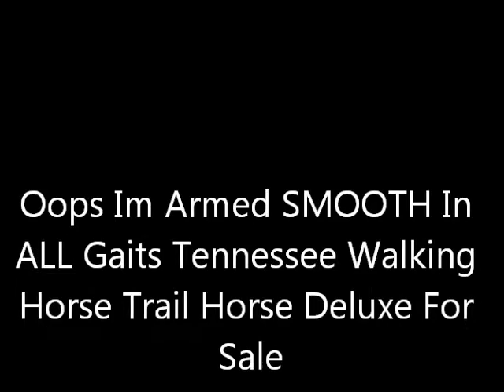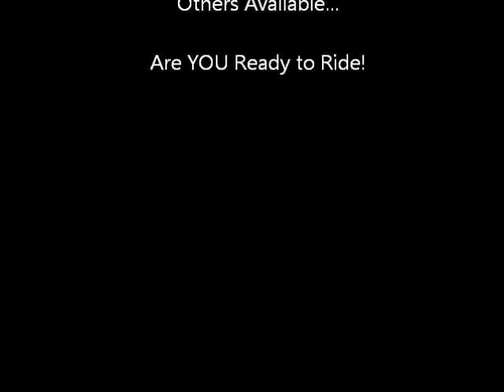Oops Im Armed SMOOTH and Friendly Tennessee Walking Horse Trail Horse Deluxe For Sale